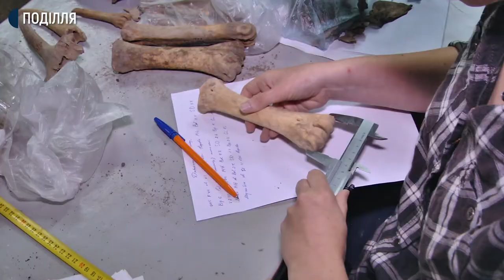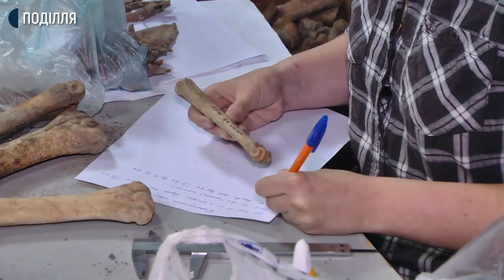На Хмельниччині палеонтологи розпочали археозоологічні дослідження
Археозоологічні дослідження розпочали на території історико-культурного заповідника «Межибіж». Воно має показати який побут вели, чим харчувалися жителі замку в різну епоху та види яких риб існували у басейнах річок. Про це розповіла співробітниця сектору археології Державного історико-культурного заповідника «Межибіж» Аліна Вебер. Палеонтологиня додає, що судячи з останків, щука сягала 60 сантиметрів завбільшки. Короп важив 6-8 кілограмів. Що ще входило у раціон місцевих жителів кілька століть тому знає Михайло Жила.